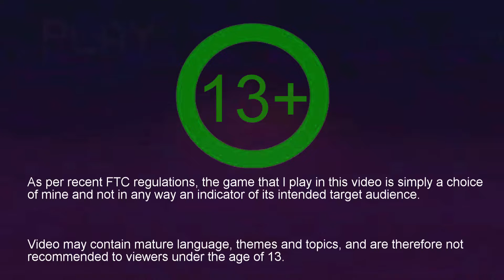ROLLERBLADING AND GRAFFITI! - Jet Grind Radio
April fools!